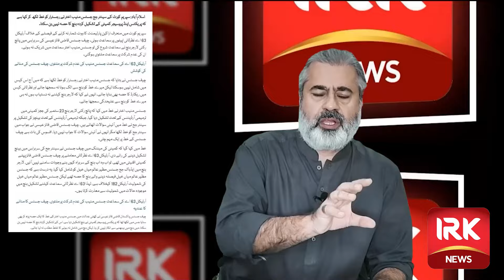Big Protest in D Chowk Islamabad || Khan's Final Call || Imran Riaz Khan VLOG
ڈی چوک اسلام آباد میں بڑا احتجاج، خان کی کال || عمران ریاض خان وی لاگ